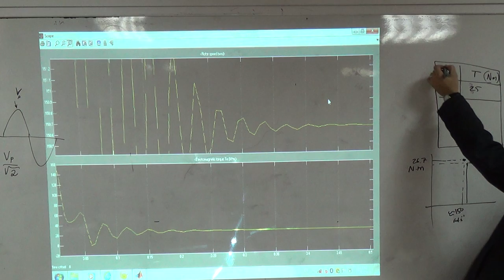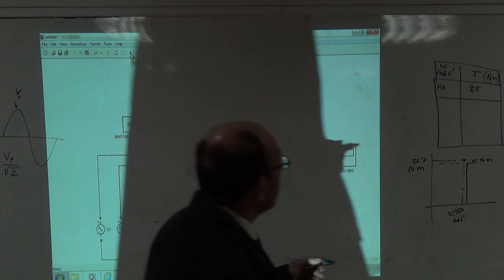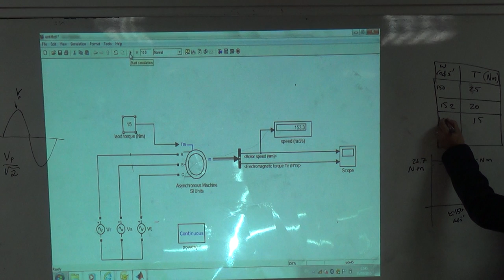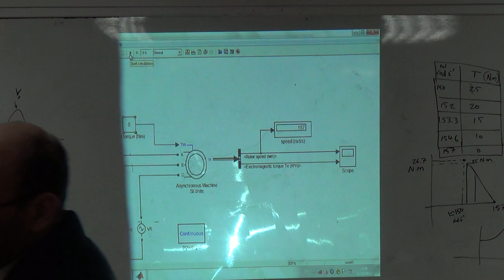Case Study B: Induction motor with a VF drive (b), 15/2/2015